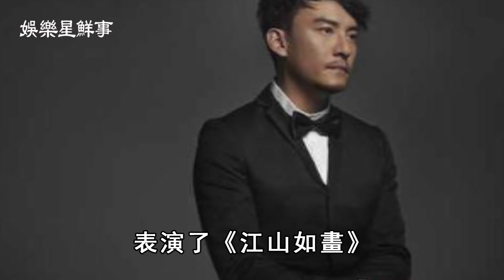71歲張國柱背後女人終曝光，自稱「天王老子」，跟兒子爭影帝，寶刀不老真相驚人【娛樂星鮮事】張國柱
68歲歌后陳盈潔晚景淒涼，中風半年險去世，欠債64萬不還成老賴【娛樂星鮮事】陳盈潔
55歲蔡幸娟受偷吃不雅照困擾，私會富豪遭捉姦真相曝光，獨養女兒14年無人敢娶【娛樂星鮮事】蔡幸娟
51歲夏禕終遭現世報，利用大肚逼死倪敏然，最後一通電話曝光真相大白【娛樂星鮮事】夏禕
81歲謝雷搶救11小時！送醫真相曝光太驚人，1800萬家產流向遭洩露【娛樂星鮮事】謝雷

68歲歌后陳盈潔晚景淒涼，中風半年險去世，欠債64萬不還成老賴【娛樂星鮮事】陳盈潔
55歲蔡幸娟受偷吃不雅照困擾，私會富豪遭捉姦真相曝光，獨養女兒14年無人敢娶【娛樂星鮮事】蔡幸娟
51歲夏禕終遭現世報，利用大肚逼死倪敏然，最後一通電話曝光真相大白【娛樂星鮮事】夏禕
81歲謝雷搶救11小時！送醫真相曝光太驚人，1800萬家產流向遭洩露【娛樂星鮮事】謝雷
68歲陳盈潔中風靠老公養，騙走妹妹280萬真相曝光，歌壇大姊大晚節不保【娛樂星鮮事】陳盈潔
56歲何篤霖6棟房產曝光身家2億，退休回哈爾濱與郭靜純真實關係不在隱瞞，遭曹西平破口大罵內幕太現實【娛樂星鮮事】何篤霖
70歲陳月卿近況曝光讓人驚！丈夫患癌抗不下去，為照顧病夫連失兩子太淒慘【娛樂星鮮事】陳月卿
93歲歌王文夏近況皮包骨，被看護喂毒幕後原因驚人，小25歲妻代簽同意書【娛樂星鮮事】文夏
74歲張琪雙腿動刀不能走，與同一男人三婚三離，黃昏戀謝雷真相不再隱瞞【娛樂星鮮事】張琪
64歲賴岳謙剛訂婚就後悔？不理周玉琴與前妻秘交太唏噓，一句話揭再婚真相讓人驚【娛樂星鮮事】賴岳謙
61歲鄭弘儀徹底崩潰！拋棄病妻終遭現世報，近況曝光被隱疾折磨10年太唏噓【娛樂星鮮事】鄭弘儀
Hello大家好，歡迎來到娛樂星鮮事，我是娛小星。

68歲歌后甄妮變農婦忙種田，5萬平農場曝光太驚人，帶私生女回歸田園晚年幸福

79歲朱江罕露近況，移民隱居出家真相曝光，「影帝老爸」晚年又攀人生巔峰

2次中風！68歲廖峻病到不會說話，與澎澎私下真實關係驚人，兒子公佈一切真相

1米5的大佬泰迪羅賓，76歲罕露面竟兒女雙全，劉德華願意養他一輩子內幕感人

62歲李元霸近況曝光老了還能打，釀成大禍成龍也怕他，為了盡孝放棄功名真相驚人